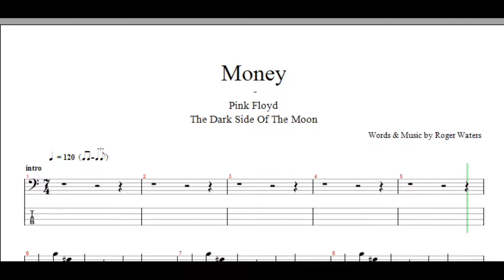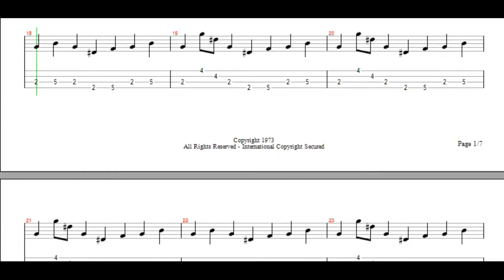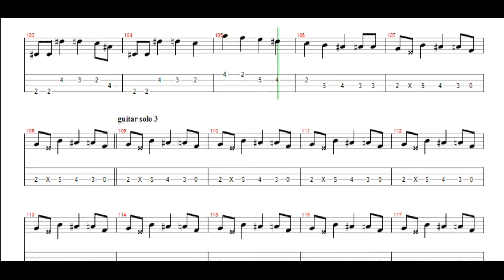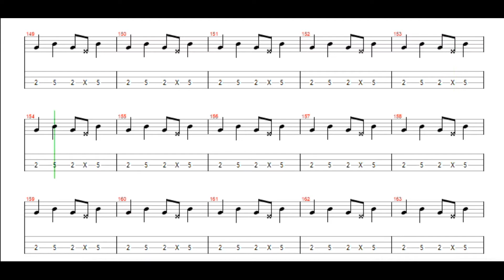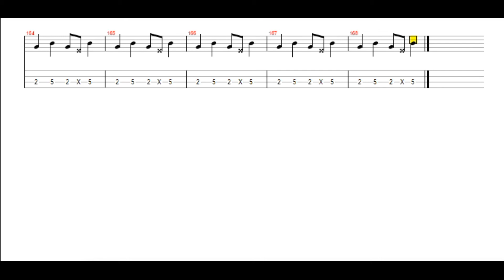Money Pink Floyd Bass line